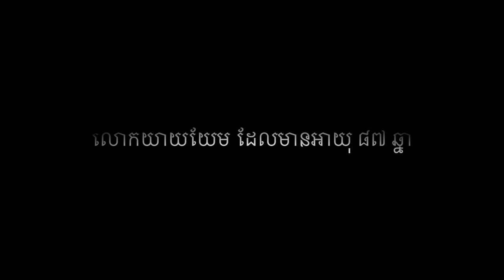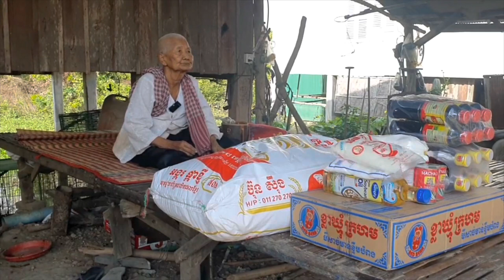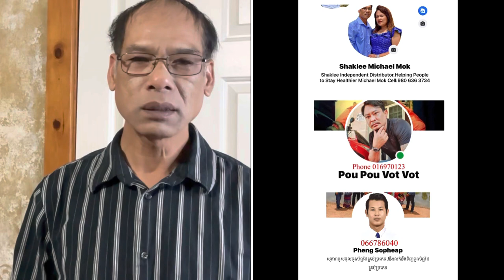#225 ព្រះខ្ញុំធ្វើបុណ្យនិងលោកយាយ យ៉ែមអាយុ 97 នៅស្អាងស្រែ ដែលជាស្រុកកំណើតគាត់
ព្រះខ្ញុំធ្វើបុណ្យនិងលោកយាយ 97 នៅស្អាងស្រែ